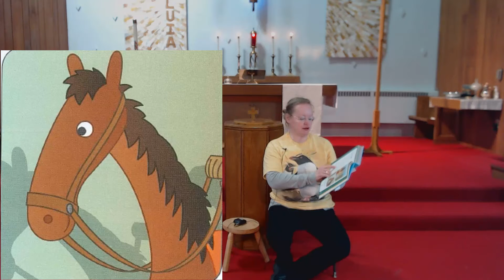Toni's Children's Reading - June 13, 2021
Today's story is from the book of James (Jam. 3:1-12) and talks about how our tongues are small but can be very powerful in how we use them.  We can either speak well of someone or ill of them.  Use them for Good to speak about God's love.  This can be found on page 798 in your Whirl Story Bible.